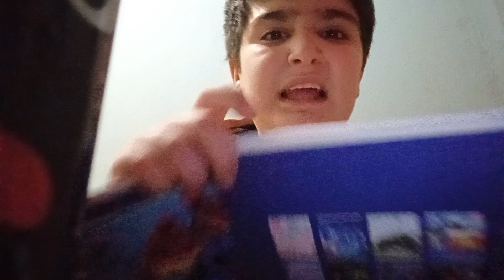10000 dəfə Ağayev Yusif dedim🥵🥵🥵🥵